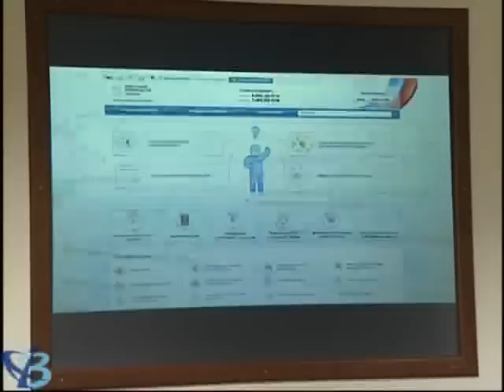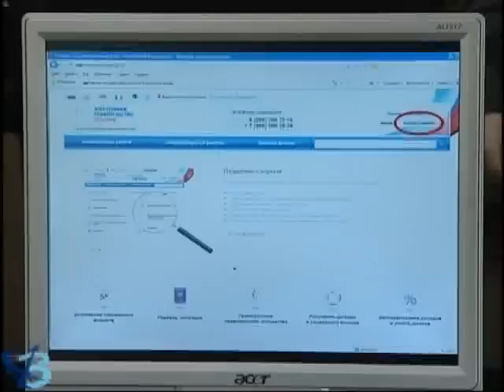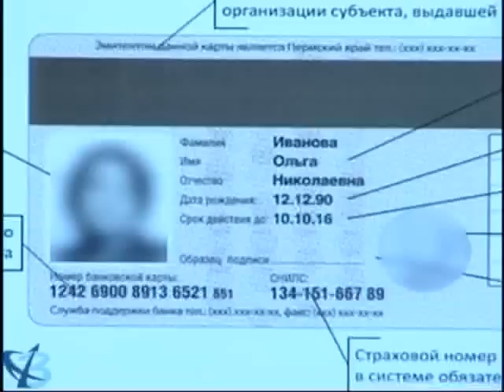Бумаги уходят в прошлое (12+)